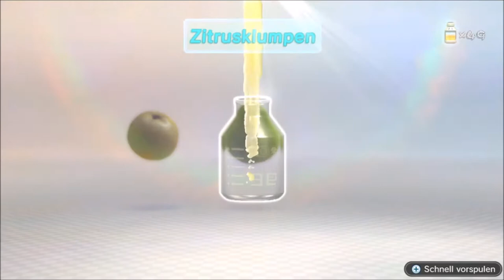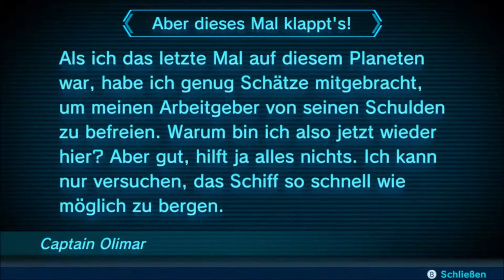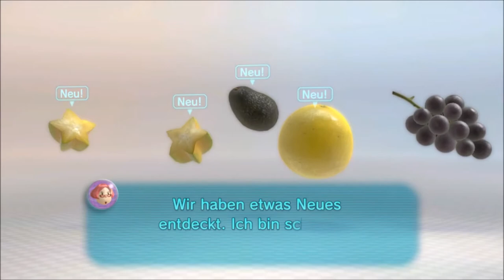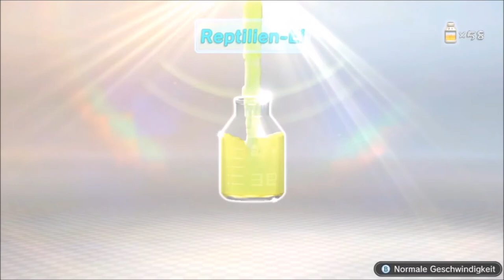die große Früchte sammeltour teil 1 / Pikmin 3 deluxe / Gameplay / deutsch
Pikmin 3 Deluxe:
vor dem letzten boss sammeln wir noch alle Früchte